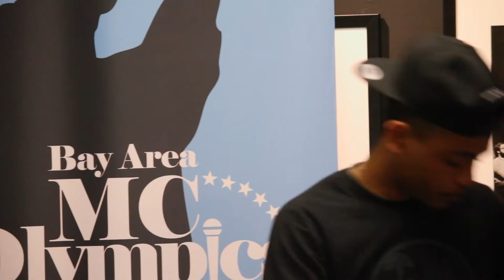2015 - MC Olympics (Round 3) - AMC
Youth Speaks creates safe spaces to empower the next generation of leaders, self-defined artists, and visionary activists through written and oral literacies. We challenge youth to find, develop, publicly present, and apply their voices as creators of social change.